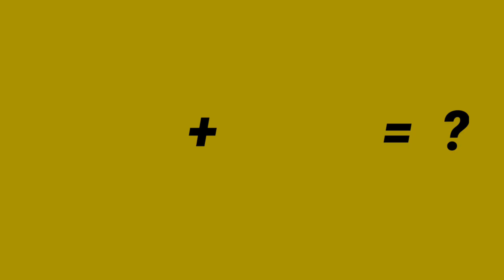which double gun combination is mostpower in mini militia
OTHER CHANNELS

Mini Militia - Doodle Army 2 is all about intense multiplayer combat!
Battle with up to 6 players online in this 2D fun cartoon themed cross between Soldat and Halo, inspired on the original stickman shooter Doodle Army.

Key features:
.Online multiplayer with up to 6 players
.Intuitive dual stick shooting controls with jetpack flight
.Over 20 maps to explore
.Wide range of modern and futuristic weapon types
.Offline Survival mode